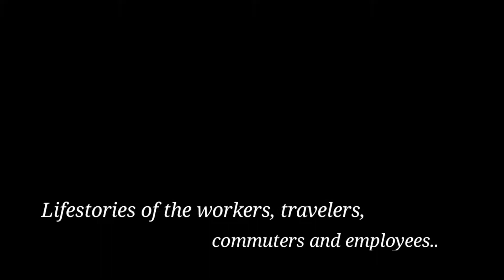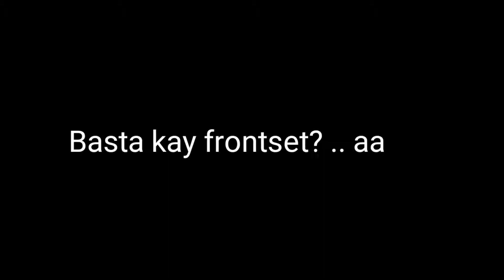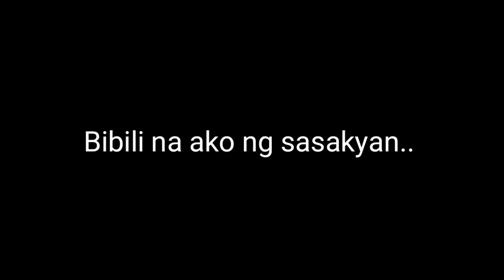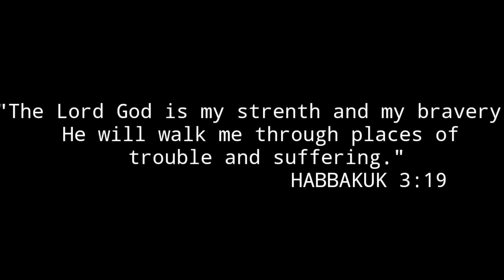Storya ng bawat manggagawang Pilipino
Helo guys, Bagong youtuber pa lang po ako.. At ito ang naisipan kong i upload na video saking channel,. Dahil alam ko maraming makakarelate dito sa videong to. Lalong lalo na sa mga manggagawa in urban areas.. Hindi lang sa mga mangagawa pati din sa mga travelers, commuters, at mga empleyado.(except sa mga may kaya sa buhay hehe)..  So sana magustuhan ninyo.. and payakap na rin po sa channel ko. , :) Maraming salamat.. :)